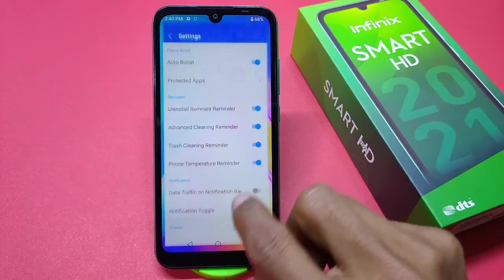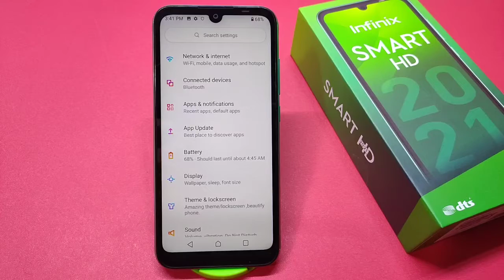How to Take Screenshot in Infinix Smart Hd 2021